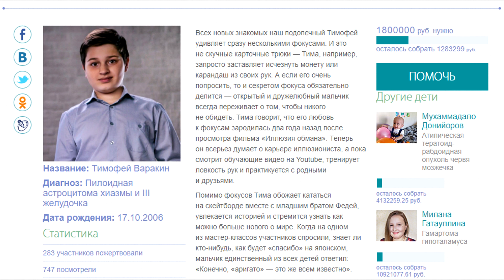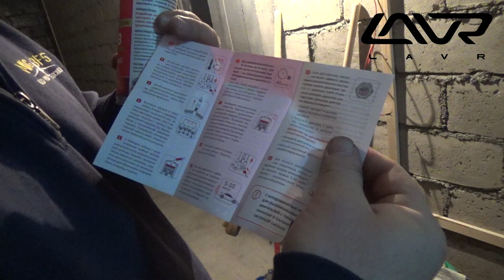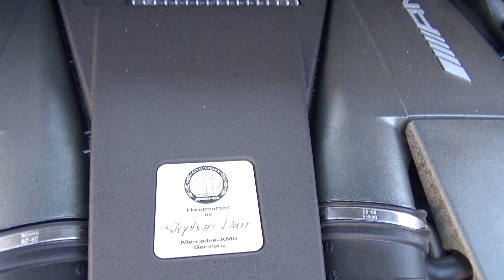MERCEDES ML63 AMG на 720hp. Трусы на двух турбинах.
- ЗАУРБЕК ДЗГОЕВ (съемка, монтаж, ВСЕ ВОПРОСЫ РЕКЛАМЫ И СОТРУДНИЧЕСТВА)

1. Tinashe - Vulnerable (Dave Luxe Remix)
2. Arthur Distone - Huragano